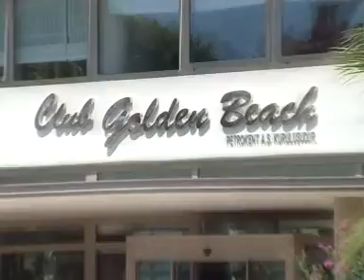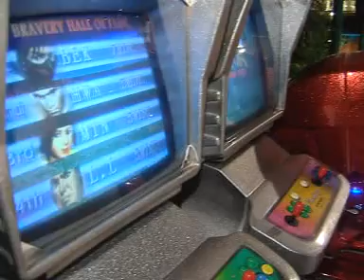Von Club Golden Beach 4* - Török Riviéra - Side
Elérhetőek vagyunk:
Miskolc Travel 2000 Kft.
3530 Miskolc, Szemere Bertalan utca 8.fsz.1.